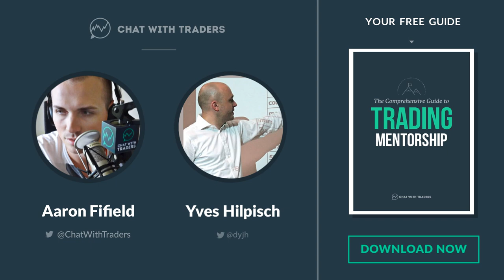Quantitative Finance & Python Programming | Yves Hilpisch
EP 084: Quantitative finance and programming trading strategies w/ Yves Hilpisch, The Python Quants

Dr. Yves Hilpisch is the founder of The Python Quants.

TPQ do a lot of good for those involved in quantitative finance, they; frequently host meet-ups and workshops, have developed platforms and analytics libraries, and often contract to exchanges, banks and hedge funds for custom Python development.

Yves is also a three-time published author, with his most notable title probably being “Python for Finance” which was released through O’Reilly. He regularly gives presentations and speaks at events on the subject of quant finance, and lectures at Universities too.

Over the next sixty minutes, you’ll hear us unpack many subjects related to being a quant and why programming in Python can be a useful skill to have in your toolbox.